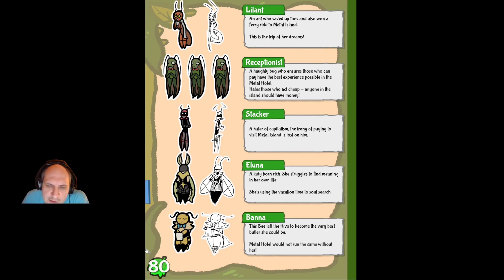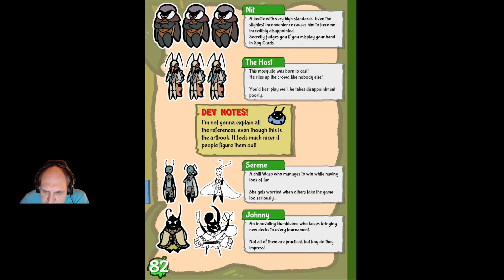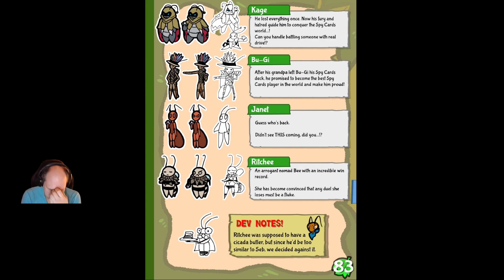*Live LP* Bug Fables #207 Epilog 18 Artbook Seite 80-90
Bug Fables - the Everlasting Sappling, Paper Mario Like RPG  aus dem Jahr 2019